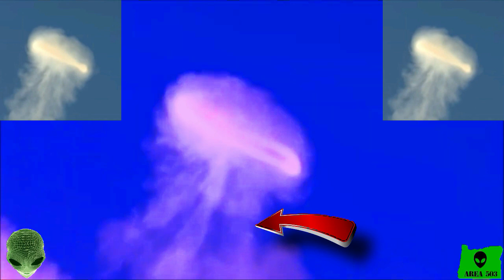#115 UFOS Emitting clouds/Orb UFO over New York discharged from second UFO.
In this episode we will be talking about some strange UFOS that seem to be emitting clouds or hiding in clouds.

Hello Everybody! Manny here at Area 503!